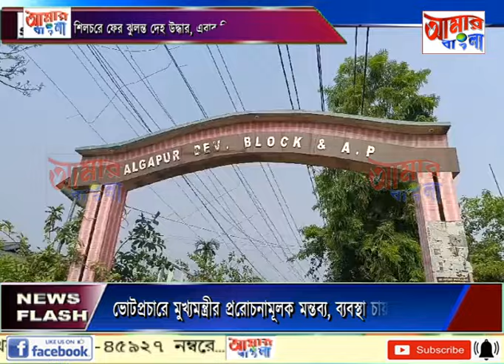AAMAR BANGLA # NEWS # 17-05-2024_